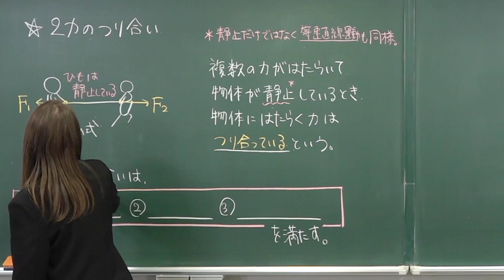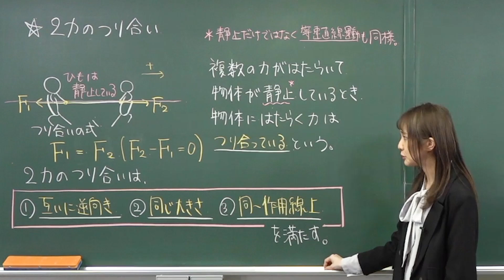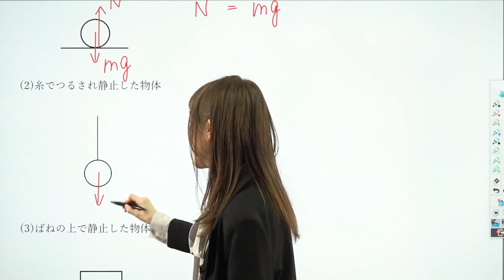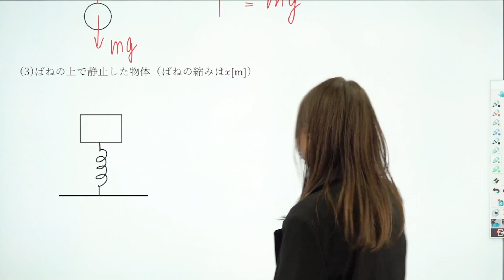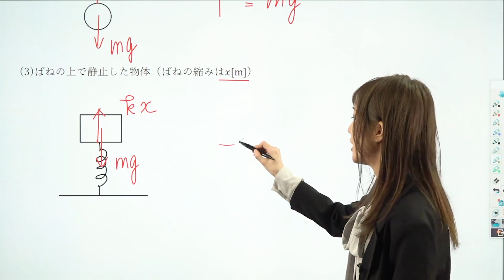【物理基礎 定期試験対策】２力のつり合い【力学】*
使用機材：Black Magic Design ATEM Mini Pro

【目次】
00:00 2力のつり合い
04:29  例題